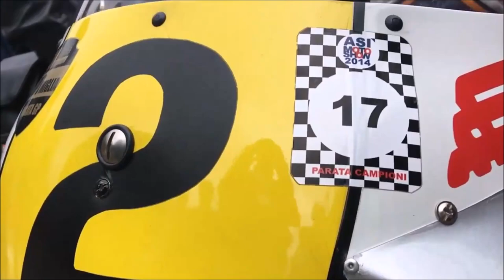Suzuki RG500 Gamma XR35 Lucchinelli pit stop - 200 Miglia Imola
Re-enactment, at the 200 Miglia Imola 2019, of the pit stop in the pits of the Autodromo Enzo and Dino Ferrari of Lucchinelli with the Suzuki RG 500 GAMMA XR35 with which he won the 1981 Imola 200 Miglia and also the World Championship of the same year. Starring Roberto Gallina and ex-driver Massimo Maestri. Following the interview of the official voice of the Autodrome Boris Casadio with another historical voice, the lawyer Carlo Costa, brother of Doctor Costa.
Rievocazione alla 200 Miglia Imola 2019, del pit stop ai box dell'Autodromo Enzo e Dino Ferrari di Lucchinelli con la Suzuki RG 500 GAMMA XR35 con cui vinse la 200 Miglia di Imola 1981 e anche il Mondiale dello stesso anno. Protagonisti Roberto Gallina e l'ex pilota Massimo Maestri. A seguire l'intervista della voce ufficiale dell'Autodromo Boris Casadio ad un altra voce storica, l'avvocato Carlo Costa, fratello del Dottor Costa.

La storia della corsa: La 200 Miglia di Imola (conosciuta come "La corsa dei sogni") venne disputata dal 1972 al 1985 (non nel 1979). Fu ideata da "Checco" Costa (il padre del Dottor Costa) in risposta alla popolare corsa statunitense della 200 Miglia di Daytona. Decise di creare la "Daytona europea" con i migliori piloti da tutto il mondo. Era diversa da tutte le altre corse, perchè vincendola ti garantiva successo, popolarità e fama ( e un premio, nella prima edizione, di 35 milioni di Lire). La corsa continuò ad essere un mondo a parte nel panorama motociclistico anche quando fu inserita nel calendario del motomondiale. Fu proprio il suo successo a indurre la FIM (Federazione Internazionale Motociclistica) a istituire nel 1977 il Campionato del mondo classe 750.
The Story of the race: The Imola 200 Mile (also know as "The dream race") originally ran from 1972 to 1985 (not in 1979). It was created by "Checco" Costa in response to the popularity of the Daytona 200 Mile. He decided to create a "European Daytona" with the best riders from all over the world. It was different from other races, because winning it guaranteed success, popularity and fame (and thirty-five million Italian Liras in its very first year). The race continued to form a world apart even when it was featured on the world championship calendar. In 1977 its growing success induced the FIM (international motorcycling federation) to set up the world 750 cc championship.

Hi, we're passionate about sport motorcycling, two-stroke engines and specially for Suzuki RG500!

English version
Versione italiana